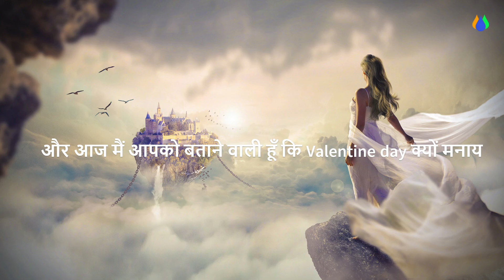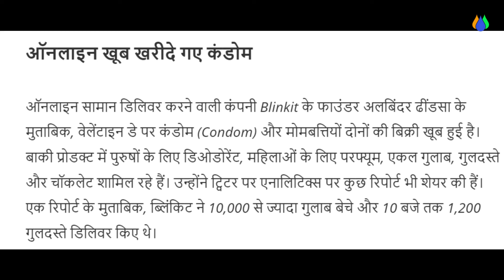Valentine's day kyu manaya jata hai। 14 February। Valentines Day। Knowledge Folk। Swara।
वैलेंटाइन क्यों मनाया जाता हैं? (Valentine kyu Manate Hai)
शायद आपको यह जानकार आश्चर्य होगा कि वैलेंटाइन किसी दिन का नहीं बल्कि एक व्यक्ति का नाम था । चलिए इसका पूरा इतिहास जानते हैं कि वैलेंटाइन क्यों मनाया जाता हैं और इसका क्या इतिहास हैं?

वैलेंटाइन किसी दिन का नहीं बल्कि एक पादरी(संत) का नाम था जो कि रोम में रहा करता था । उस समय रोम पर एक बहुत ही क्रूर और दुष्ट राजा क्लोडिअस का शासन था । क्लोडिअस एक बहुत ही शक्तिशाली राजा बनना चाहता था, जिसके के लिए वह एक बहुत बड़ी सेना बनाने की तैयारी कर रहा था । उस समय जो रोम का राजा था क्लोडिअस, उसके दिमाग एक खतरनाक विचार आया ।

क्लोडिअस के दिमाग में यह विचार आया कि जो सैनिक अकेला हैं, वह विवाहित सैनिक के मुक़ाबले में ज्यादा शक्तिशाली और प्रभावशाली सैनिक हैं । क्लोडिअस यह सोच रहा था कि जिस सैनिक के पास उसकी प्रेमिका या पत्नी हैं वह युद्ध ठीक से नही कर सकता क्योकि उसे हमेशा उसकी प्रेमिका या पत्नी की याद सताती रहेगी । इस सोच के कारण उस सैनिक का दिन पर दिन शक्ति घटती जाएगी । और एक समय ऐसा आएगा कि वह अपने प्रेमिका या पत्नी के विरह में शक्तिविहीन हो जाएगा, और एक शक्तिविहीन सैनिक का दल कभी कोई युद्ध नहीं जीत सकता । ऐसे में मेरा (क्लोडिअस) शक्तिशाली राजा बनने का सपना अधूरा रह जाएगा।

फिर क्या क्लोडिअस पूरे रोम में यह घोषणा करावा दिया कि कोई भी सैनिक शादी नहीं करेगा । जो सैनिक शादी करेगा उसे कड़ी से कड़ी सजा दी जाएगी यहाँ तक कि फांसी भी । राजा के इस घोषणा से सारे सैनिक में हरकंप मच गई । सबको पता था कि यह फैसला गलत हैं लेकिन राजा क्लोडिअस का सैनिको के बीच इतना खौफ था कि किसी भी सैनिक कि हिम्मत नहीं हुई उसकी विरोध करने की।

तभी इसी बीच एक पादरी आता हैं जिसे हम हिन्दी में संत कहते हैं । उस पादरी का नाम था वैलेंटाइन (Valentine)। वैलेंटाइन को राजा का यह आदेश बिलकुल भी स्वीकार नहीं था । इसीलिए वैलेंटाइन ने राजा से चोरी – छुपे युवा सैनिकों की शादी करवाने लगा । जो सैनिक अपने प्रेमिका से शादी करना चाहता था तो वह वैलेंटाइन के पास जाता और उस से मदद मांगता । वैलेंटाइन को इन लोगो की शादी करवाने में बहुत ही खुशी मिलता था । इसी तरह वैलेंटाइन ने चोरी छुपे बहुत सारे सैनिकों की विवाह करावा चुका था ।

लेकिन कहते हैं न सच्चाई को अधिक समय तक छुपाकर कर नहीं रखा जा सकता । एक न एक दिन सच सबके सामने आ ही जाता हैं । क्लोडिअस को पता चल गया कि वैलेंटाइन नामक व्यक्ति सैनिकों की शादी करवा रहा हैं । यह जानते ही क्लोडिअस ने वैलेंटाइन को गिरफ़दार करवाके जेल में डाल दिया । वैलेंटाइन जेल में बंद था तब लोग उससे मिलने आते रहते थे इसके साथ – साथ लोग वैलेंटाइन के लिए गुलाब और गिफ्ट लेकर आते थे ।